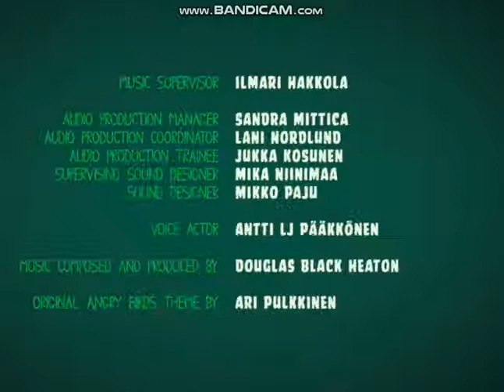Molly and Gil S1 Ep45 The Letter B480P